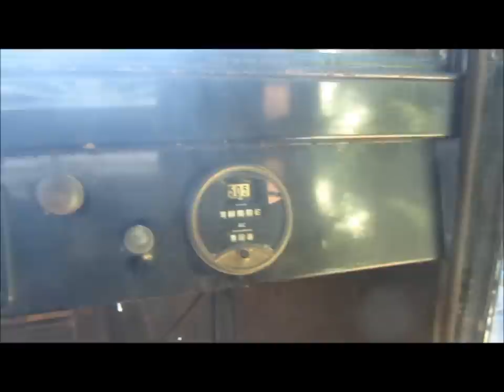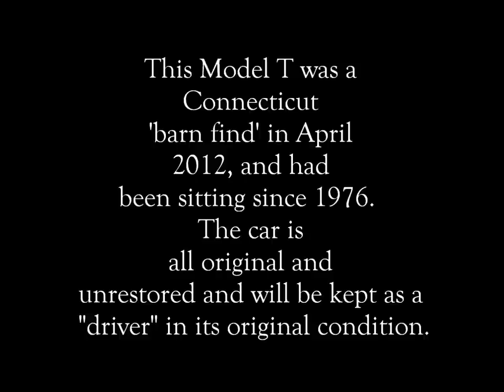1925 Ford Model T First Start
1925 Ford Model T Coupe

This Model T was a Connecticut 'barn find' in April 2012, and had been sitting since 1976.  The car is all original and unrestored and will be kept as a "driver" in its original condition.